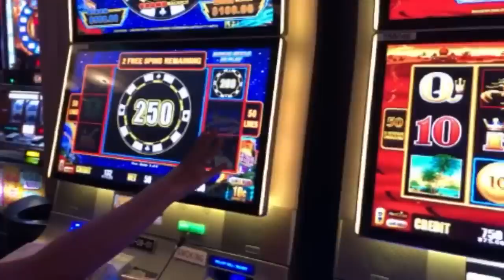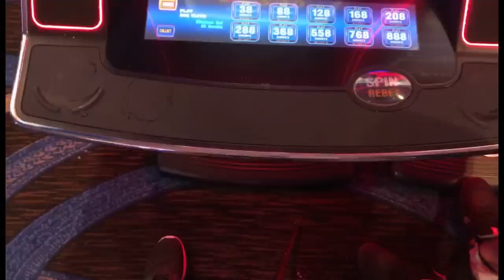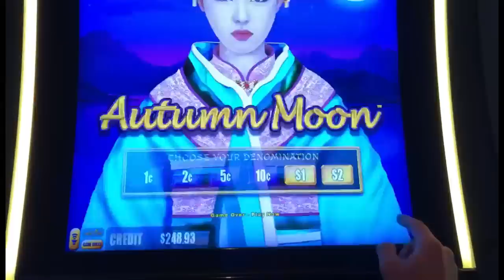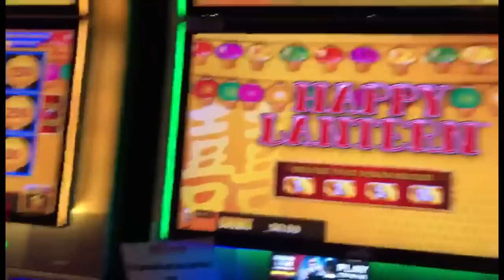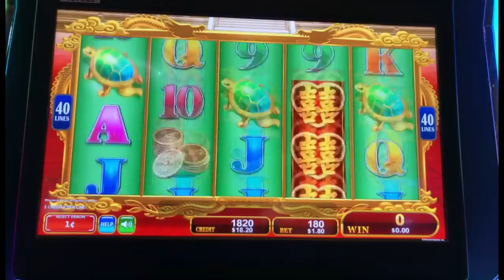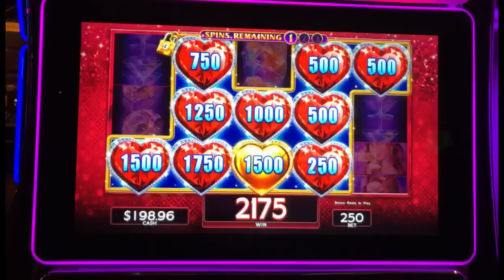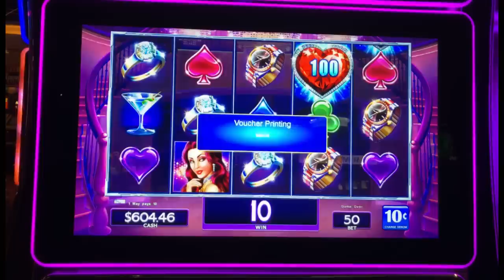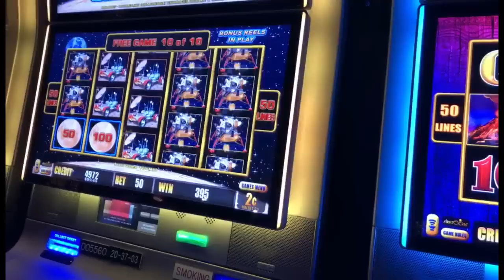Saturday night live slot play shimmin!